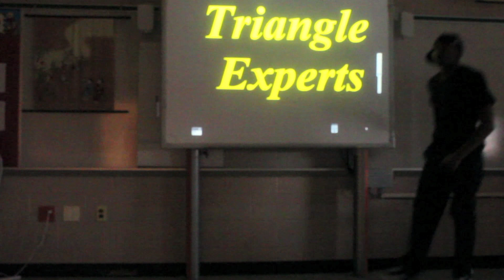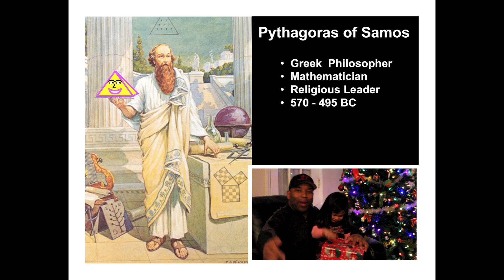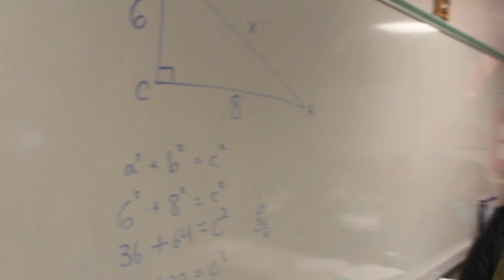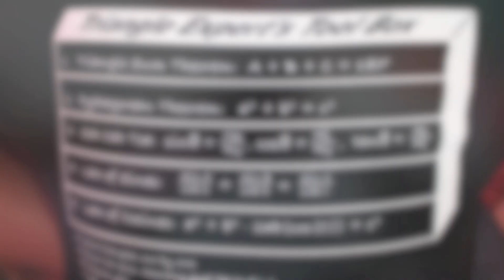Triangle Experts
We solve triangles one by one.
We know the laws the theorems and the angle sums.
Triangle experts we'll become.

Yo this is 2 Pi coming at you like Kris Kringle.
I'm bringing you gifts to help you solve triangles.
I got gift bags filled with all kinds of perks,
for turning youngsters into triangle solving experts.
If you can solve the tri- then you can solve the poly-.
You'll be knocking out problems like your last name was Ali.
See, the triangle is the mother of all polygons.
If you can solve her then your math game is tight like Lebron's
But if you can't solve triangle then your a rookie my friend.
You're gonna drop the ball, "You can say that again."

[Chorus]

The first tool in my bag is the Triangle Sum Theorem.
You get 180 each and every time you add them.
If you rip up your triangle and line up your vertices,
They'll form a straight line because they're supplementary.
Or if you have two angles you can find the third,
Subtract their sum from 180 and you got it,"Word"
"Word word, come on people keep solving those triangles"
The 2nd told in this bag is eponymously named after the Greek Mathematician from whom it came.
For any right triangle the hypotenuse squared equals the sum of the legs squared
Now you're prepared the find the 3rd side of any right triangle you see
Use the Pythagorean theorem and your A, B, C's
"Please we solve triangles on our way to diplomas"
Podemos hablar de triagulos in dos idiomas.
[Spanish verses by Chico Brillo]

And then there's Soh Cah Toa, the trigonometric quotients
Used to solve for sides and angles like magic potions
H is the hypotenuse, the longest side
O's the side opposite angle theta each time
A is the side that always touches angle theta
Like the bottom jaw of an hungry alligator
This tool only works on right triangles keep that in mind
But the next two can be used on triangles of any kind
The law of sines' a ratio that's tested and tried
It states, 'The sine of an angle over the opposite side,
equals a ratio that's consistent for all three pairs."
But given Angle Side Side there's ambiguity there.
When given Side Angle Side the Law Of Cosines your tool.
Just sub simplify then you take the square root.
The value you get is the length of side C.
Master these five tools a triangle expert you'll be
[Chorus]

Written by 2 Pi(Jake Scott)
Chorus sang by James Watson
Spanish rap by Chico Brillo(Junior Perdomo)